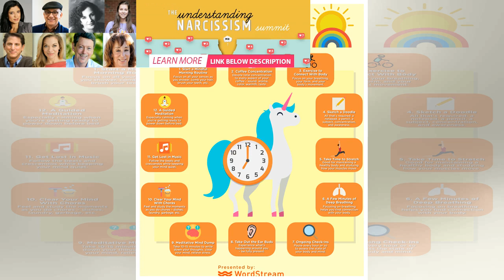5 Mindfulness Hacks to Feel Better Instantly | BuzzFresh News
5 Mindfulness Hacks to Feel Better Instantly | BuzzFresh News
Ocean Source: Pixabay Our negative mind states can feel so powerful that we can easily lose sight of...